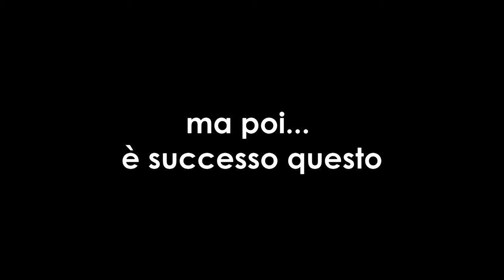GIRO IN MOTO | PUNTA VELENO E FORTE DI VALLEDRANE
Ci siamo svegliati con la convinzione di percorrere una strada un itinerario studiato a tavolino ed invece.. ci siamo ritrovato in posti che neanche conoscevamo 😉😉

02:40 L'IMPREVISTO
04:00 ABBIAMO TROVATO UNA GUIDA
05:15 INIZIO DISCESA PUNTA VELENO
06:15 PANORAMICA EX BASE NATO TROPOSCATTER
07:40 PUNTA VELENO: PANORAMICA LAGO DI GARDA
08:50 SALUTIAMO MARTIN E PERCORRIAMO IL LUNGOLAGO FINO A RIVA DEL GARDA
10:35 LAGO D LEDRO
12:15 STRADA VERSO IL FORTE DI VALLEDRANE
13:40 VISITA AL FORTE DI VALLEDRANE

✅ ATTREZZATURA UTILIZZA NEL VIAGGIO:

🔸Casco SHARK SPARTAN GT carbon
🔸 Tuta antipioggia alta visibilità
🔸 Kit ripara gomme
🔸 Interfono Sena SF4
🔸 Giacca Alpinestars Andes V3 Drystar
🔸 Kit di Primo soccorso obbligatorio in Austria ed alcuni paesi EU

✅ ATTREZZATURA UTILIZZA NEL VIDEO:
📸 Fotocamera GoPro Hero 10 Black
📸 Fotocamera GoPro Hero 7 Black
➕ Kit di accessori 👉 vari